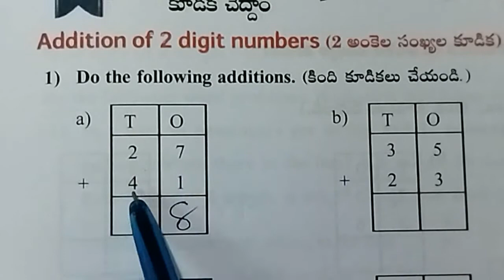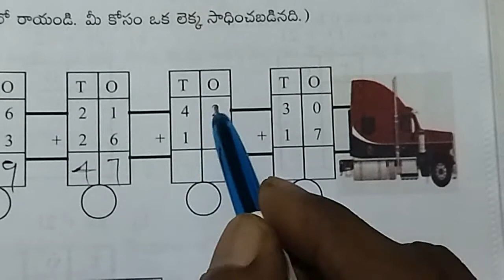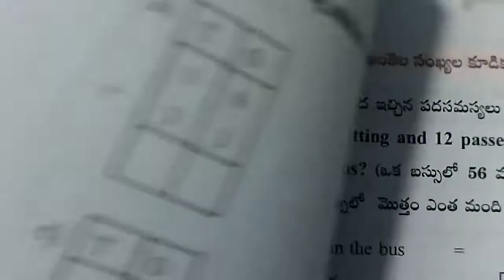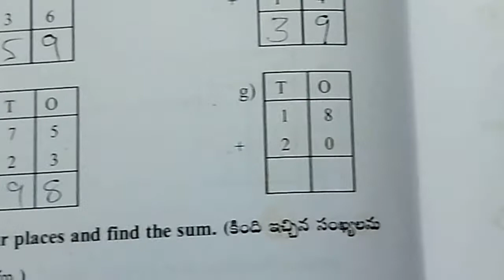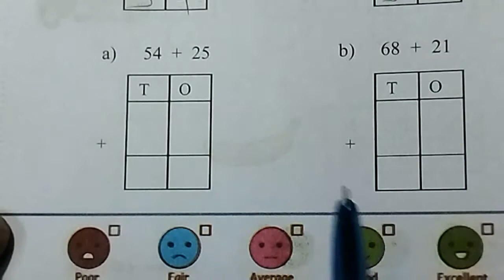AP Govt 2nd class maths workbook, unit - 2 : Let us Add, worksheet 2.5 & 2.6, page no : 22 & 23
This video is about 2nd class maths workbook of semester -1

Class - 2

Sub : Maths

Sem - 1

Worksheet : 2.5 & 2.6